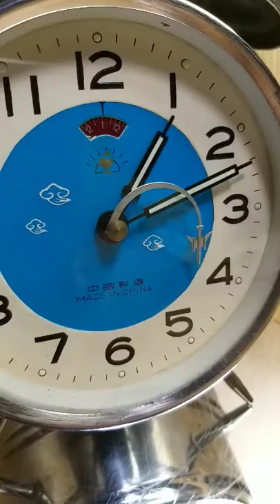Mua thanh lý máy in , Máy photocopy , Laptop , Máy tinh Cũ hỏng , Mua thanh lý tivi ,